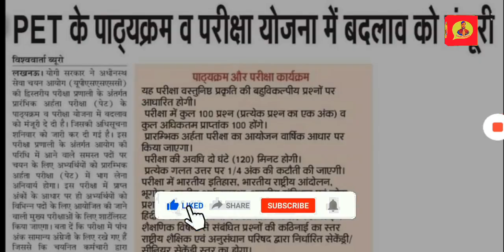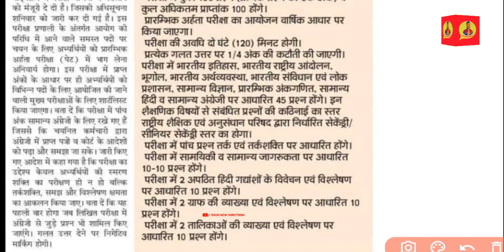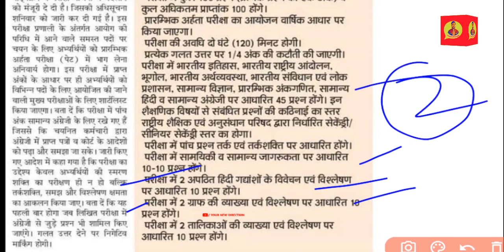PET व लेखपाल भर्ती को लेकर खुशखबरी आ गई, UPSSSC LEKHPAL VACANCY 2021 LATEST NEWS, UPSSSC LATEST NEWS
PET व लेखपाल भर्ती को लेकर खुशखबरी आ गई, UPSSSC LEKHPAL VACANCY 2021 LATEST NEWS, UPSSSC LATEST NEWS @YourNewDirection

✅Best Offers यहां देखें

Hello dosto...🙏

UP me upsssc pet 2021 nikaalne ke liye Pariksha ko Mili manjuri & results Jaisi badi update is video me..

pay attention .

UPTET
supertet 2020
up junior vacancy latest news
UP JUNIOR BHARTI LATEST NEWS
Uptet
ncte latest notification
ncte notice
TET karna jaruri
UPSI notification 2021
Allahabad High court ro aro notification 2021
important update
important news
up latest news 2021
up upcoming vacancy
up upcoming vacancy 2020-21
up upcoming vacancy 2020 latest news
up upcoming vacancy news
up police upcoming vacancy 2020
up police upcoming vacancy 2021
up teacher vacancy 2020 notification
up si vacancy update
upsssc lekhpal
upsssc lekhpal math classes
upsssc lekhpal hindi classes
upsssc lekhpal salary
pet kya hai upsssc syllabus
upsssc pet math syllabus
upsssc pet exam syllabus 2020 in hindi
upsssc pet syllabus in english
pet ka syllabus kya hai
upsssc pet ka syllabus kya hai
pet ka exam kitne samay ka hai